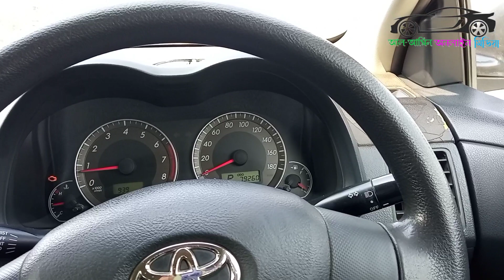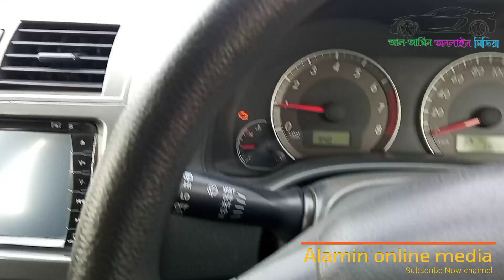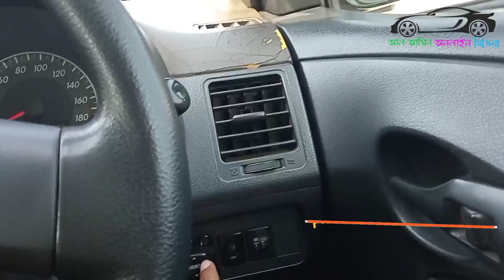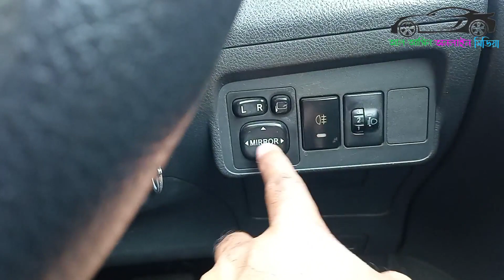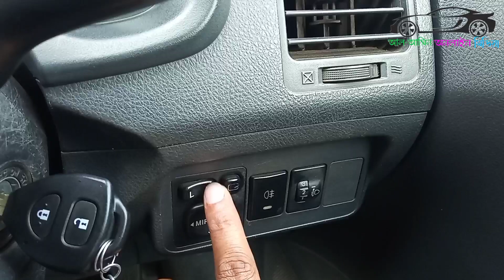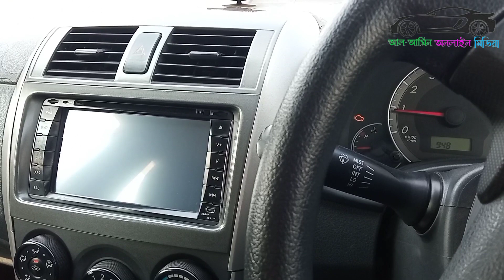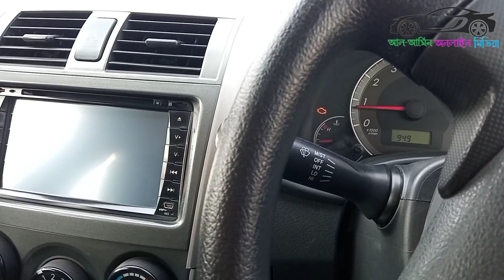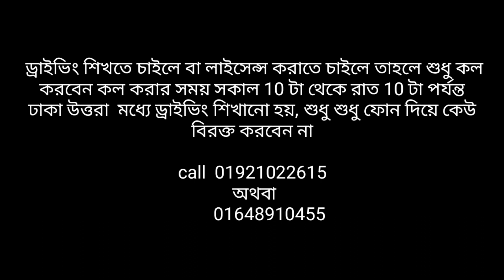গাড়ির লুকিং গ্লাস আপনার জীবনকে বাঁচিয়ে দিবে ড্রাইভিং এর সাথে লুকিং গ্লাসের সম্পর্কে কি ?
ড্রাইভিং শিক্ষার বিষয়ে  লাইসেন্স এর বিষয়ে  বা গাড়ির যেকোনো বিষয়ে জানতে নিচে কমেন্ট করুন কি নিয়ে ভিডিও পেতে চান তা নিচে জানিয়ে দিন কমেন্টে  এরকম নতুন নতুন ভিডিও পেতে চ্যানেলটি এখনি সাবস্ক্রাইব করুন ঢাকা উত্তরা এবং ঢাকা শহরের বিভিন্ন জায়গা থেকে কেউ ড্রাইভিং শিখতে চাইলে বা লাইসেন্স করতে চাইলে তাহলে এই নাম্বারে যোগাযোগ করুন  কল করার সময় সকাল 10 টা থেকে রাত দশটা পর্যন্ত শুধু শুধু কেউ ফোন করে বিরক্ত করবেন না ব্যস্ততার কারণে অনেক সময় ফোন রিসিভ করা হয় না আপনি আবার ট্রাই করুন আপনার কলটি পরবর্তীতে ঠিকই ধরা হবে ধন্যবাদ 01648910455  অথবা 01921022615